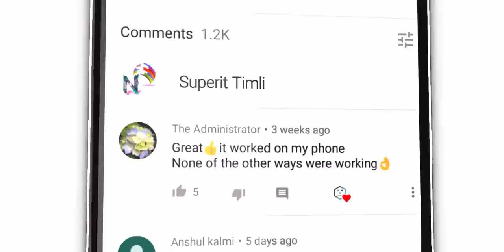🔥Tik Tok વાળી 💃છોરી લાગે 🔥હાય ફાય 👌|| Arjun R Meda || Romiyo || New Timli Gafuli 2020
It is not official video. Watch it right now. For Awesome Video's & Latest News stay tune and connected with us.

NOTE :- ALL THE IMAGES/PICTURES, VIDEO SHOWN IN THE VIDEO BELONGS TO THE RESPECTED OWNERS AND NOT ME.. I AM NOT THE OWNER OF ANY PICTURES AND VIDEO SHOWED IN THE VIDEO Copyright

ArjunRMeda